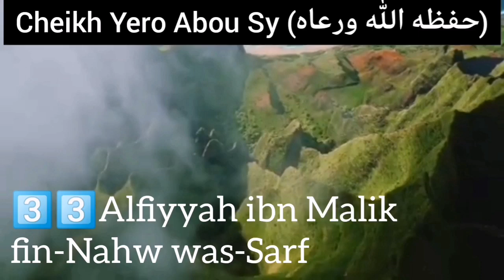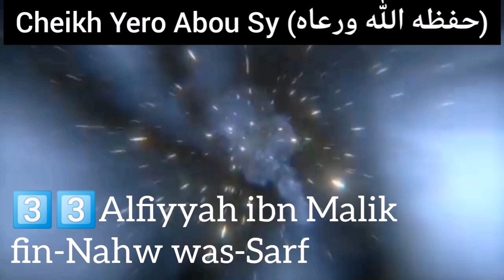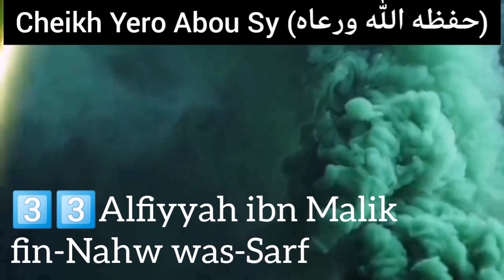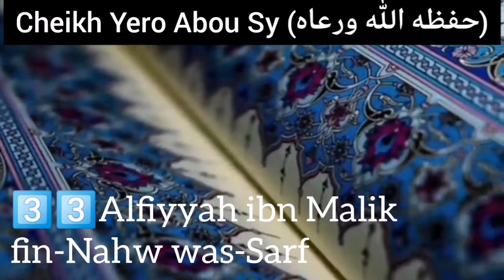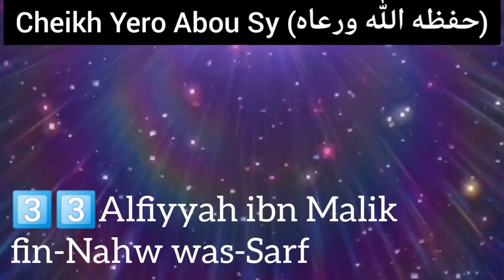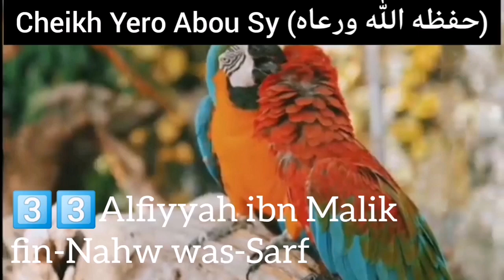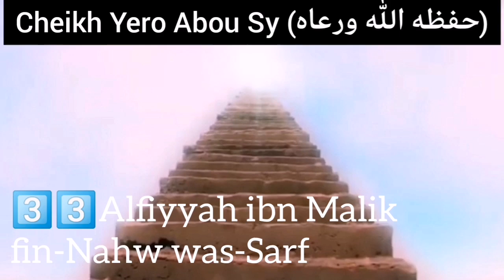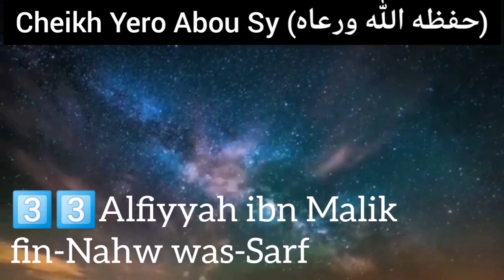3️⃣3️⃣𝗖𝗛𝗘𝗜𝗞𝗛 𝗬𝗘𝗥𝗢 𝗦𝗬‎ Leçon sur Alfiyyah ibn Malik fin-Nahw was-Sarf N%4️⃣3️⃣3️⃣ le26 03 2021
🔶🔷3️⃣3️⃣

*‎ألفية ابن مالك في النحو والصرف*

*_Alfiyyah ibn Malik fin-Nahw was-Sarf_*

26 Mars 2021